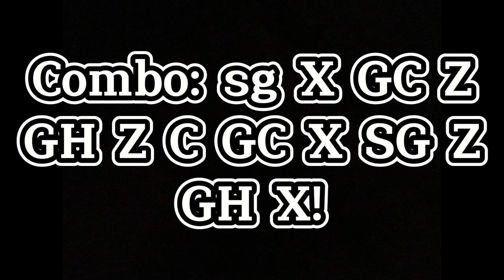*OP* NEW GOD HUMAN + GRAVITY CANE COMBO Strong Grip! | Blox Fruits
Song: Fingerdash
Spikey Trident
awakened phoenix
phoenix awaken
Combo with all fruits
Awakened Dough
Quake Combo Bloxfruits
Bloxfruits update
Bloxfruits 20